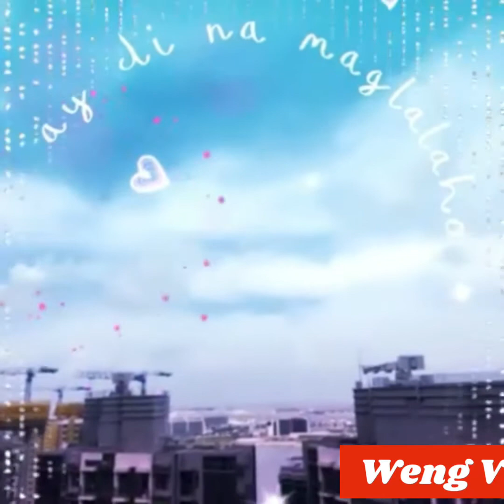Ikaw Ang Dahilan Karaoke 🎤 🎵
Enjoy! And sing ypur heart out 💕